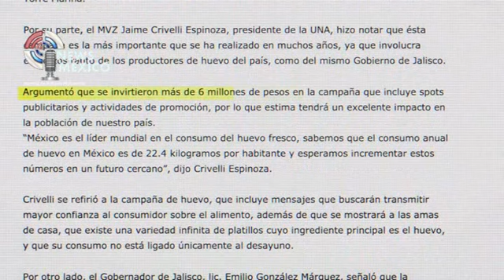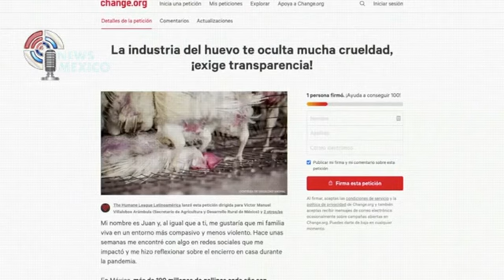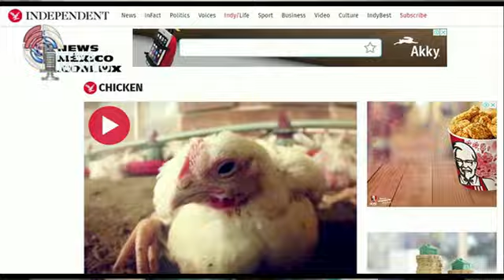Huevos de sangre y tortura; lo que llega a nuestras mesas viene de lo inhumano, es un pecado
Visita y entérate de más exclusivas.- Newsmexico ha venido denunciando el maltrato animal de sacrificio alimentario, pero es el colmo la forma como los corporativos producen el huevo que desayunas millones de mexicanos. Es un asco, son unas bestias bachoco SanJuan y otros corporativos.